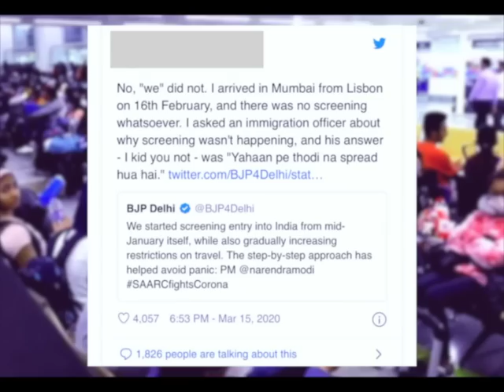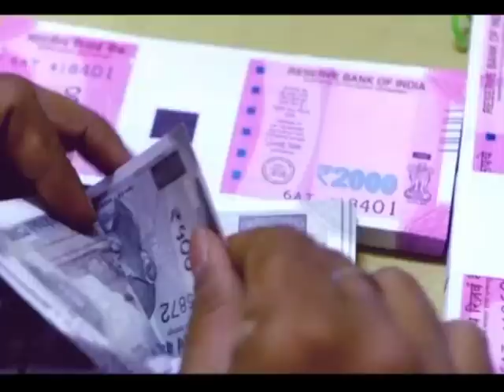विफल भाजपा सरकार के झूठ ने देश को कोरोना संकट में डाल दिया है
विफल भाजपा सरकार के झूठ ने देश को कोरोना संकट में डाल दिया है। झूठ बोलने की जगह कार्रवाई करने की जरूरत थी, इसमें भाजपा नाकाम रही है।